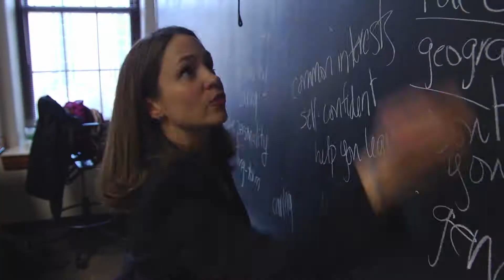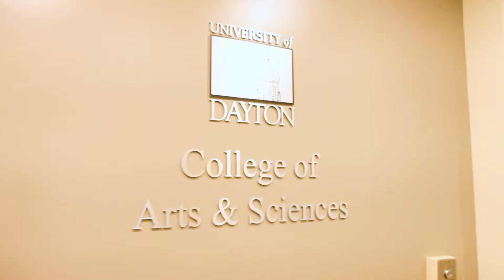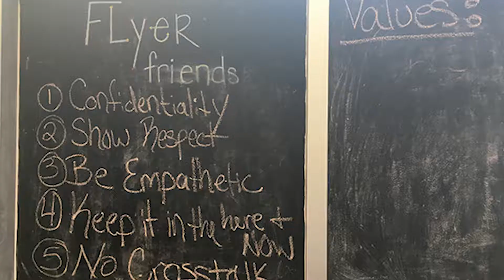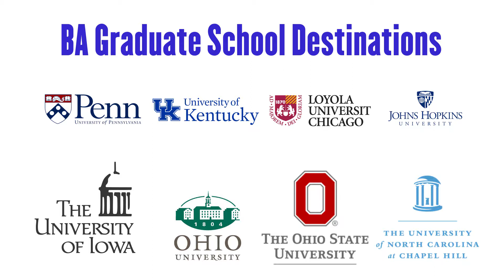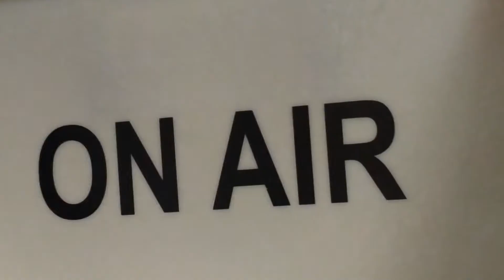College of Arts and Sciences: BA Degrees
Shot, edited, and graphics by Aaron Alford.